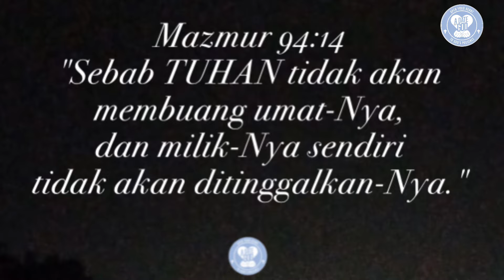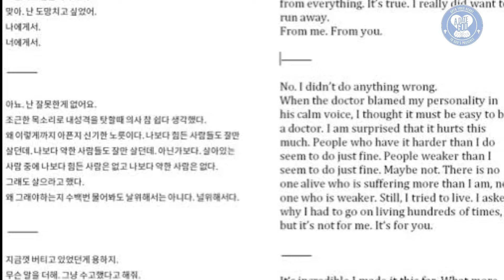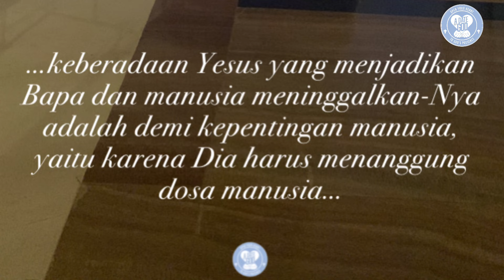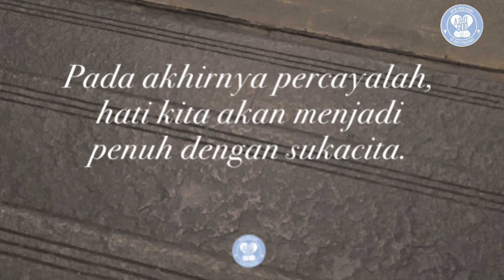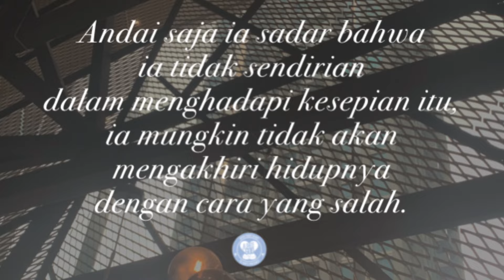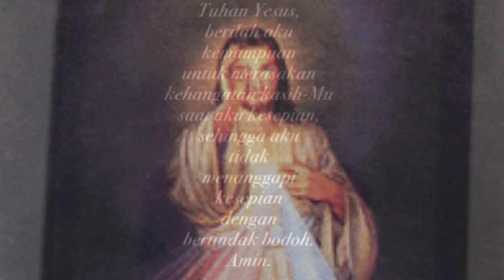Jaga keakraban hubungan kita dengan Yesus dan beri kesempatan bagi-Nya untuk bertakhta di hati kita.